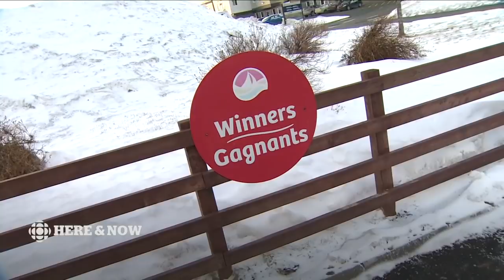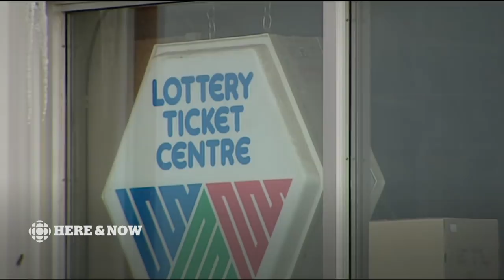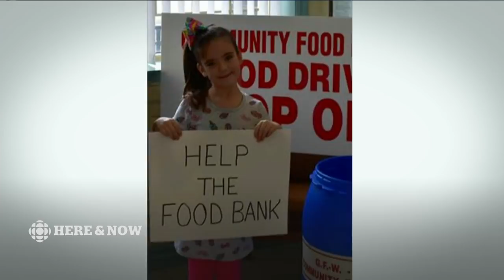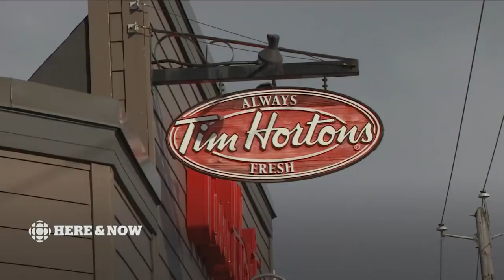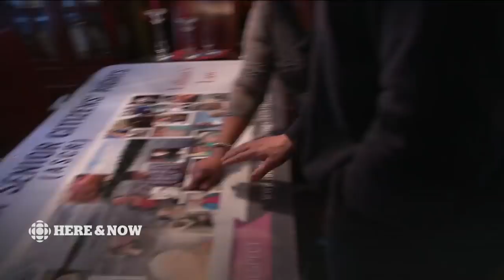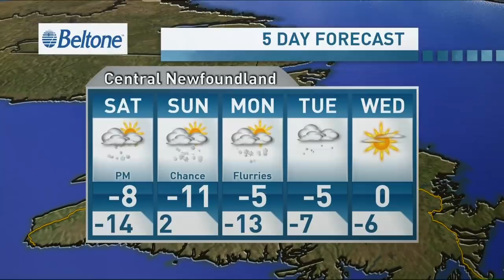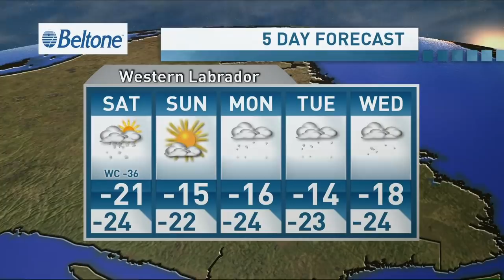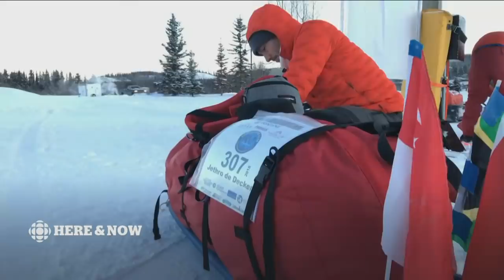Here & Now Friday, February 1, 2019